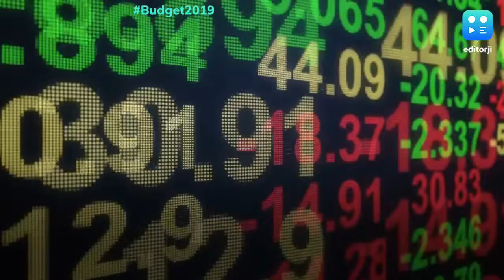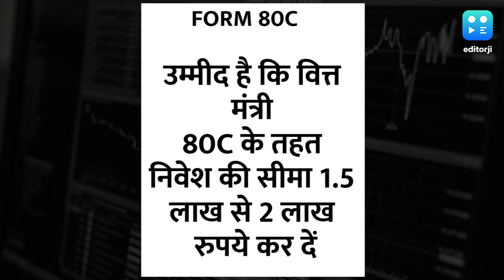आज पेश होगा मोदी सरकार 2.0 का पहला बजट, क्या हैं उम्मीदें ?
मोदी सरकार 2.0 का पहला बजट अब से चंद घंटों बाद वित्त मंत्री निर्मला सीतारमण पेश करेंगी. इस बजट से देश को बहुत उम्मीदें हैं. आइए अलग अलग सेक्टर और समाज की ऐसी ही उम्मीदों पर डालते हैं एक सरसरी नजर ...

क्या टैक्स स्लैब में मिलेगी रियायत - वित्त मंत्री निर्मला सीतारमण से उम्मीद है कि वो अपने पहले बजट में आयकर में छूट का स्लैब 2.5 लाख से बढ़ाकर 3 लाख रुपए कर दें. अंतरिम बजट में तत्कालीन वित्त मंत्री पीयूष गोयल ने पांच लाख रुपये तक आयकर में रिबेट का एलान किया था, टैक्स स्लैब में कोई बदलाव नहीं किया था.
80 C के तहत मौजूदा 1.5 लाख रुपये सालाना तक की राशि करमुक्त होती है, इसे बढ़ाकर 2 लाख रुपये किया जाए.
क्या होगा सस्ता, क्या होगा महंगा- बजट में ज्यादा नमक और चीनी की मात्रा वाले उत्पादों पर टैक्स बढ़ सकता है, क्योंकि लोगों की सेहत के मद्देनजर ऐसा सुझाव वित्त मंत्री को सामाजिक संस्थाओं ने दिया है. मतलब ये कि चिप्स, नमकीन, कोल्डड्रिंक, केक, बिस्किट, डिब्बाबंद जूस, चॉकलेट जैसी चीजें महंगी हो सकती हैं.
ग्रामीण महिलाओं और बच्चों में शिक्षा और स्वास्थ्य का स्तर बढ़ाने के लिए बजट में उपाय हो सकते